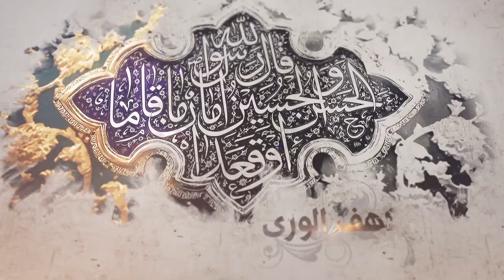180- شرح أصول الكافي - باب أن الأئمة يعلمون علم ما كان وما يكون - الحديث 3 - السيد جعفر الشيرازي